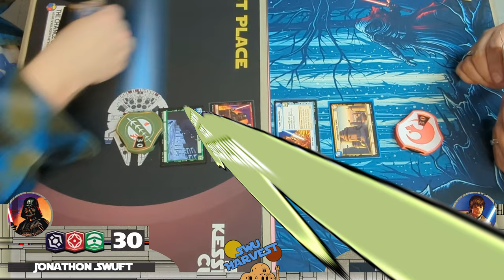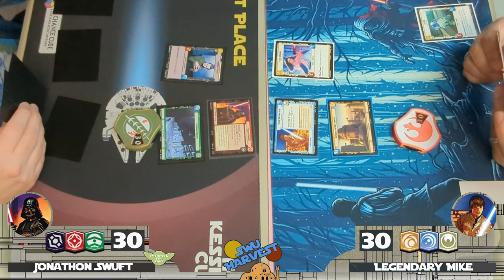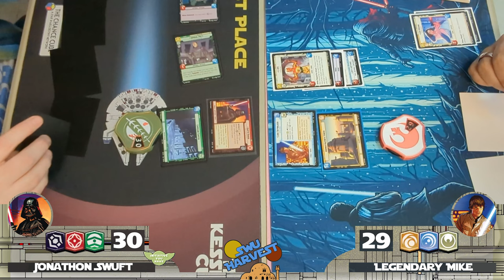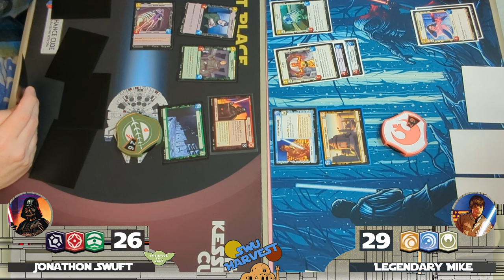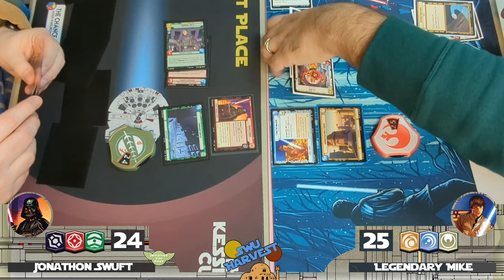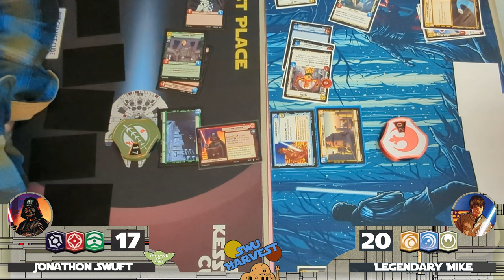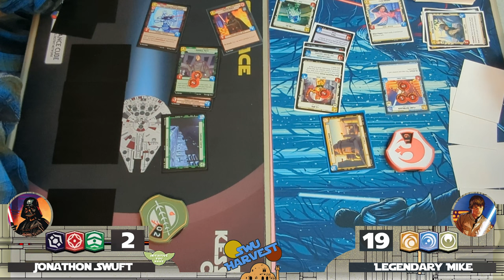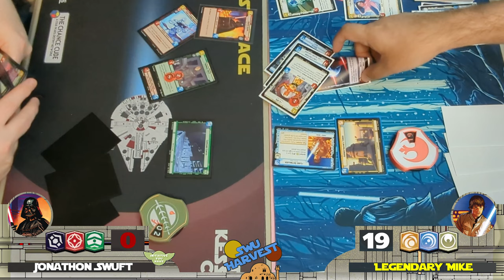Star Wars: Unlimited Gameplay | Starter Deck Match | SWU Harvest's Jonathon Swuft & Legendary Mike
It's a SWU Harvest matchup with Jonathon Swuft taking on Legendary Mike at a Friendly Local Game Shop's "Learn to Play" night for Star Wars: Unlimited! It's Darth Vader vs Luke Skywalker... the fight we never got to see in the movies!

Check out swuharvest.com for more Star Wars: Unlimited articles, videos, and more!